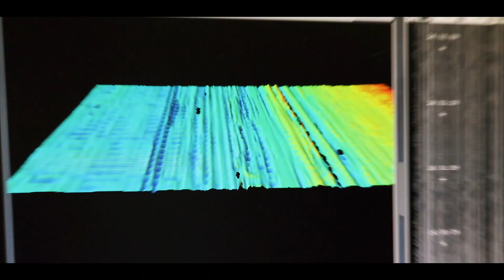OFFSHORE CORING - 72 hours of hard work on the Research Vesse Meteor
It’s day one of coring on the RV METEOR – We start coring offshore today!

After sailing two days across the Atlantic Ocean starting from Madeira, we reached the Algarve coast of Portugal. Here is our first coring site. We will core offshore for deposits since the last glacial maximum, as offshore archives are perfect climate archives. Watch us using two different coring techniques on board of the research vessel Meteor. Vibra-coring is a corer using an electric motor for vibration, to core an aluminum pipe in the ocean floor. While gravity coring is just using its own weight of two tons to core. This are 72 hours of very hard work in shifts.
Episode III of this series deals with the offshore coring of this research cruise M152 the “core” part of this project.
I hope you already enjoyed Episode III!

I respond to ALL comments, so if you have any questions, just ask below and I will get back to you within 48 hours!

Canon G7X Mark II
Bendy Joby GorillaPod
GoPro Hero 5 Black